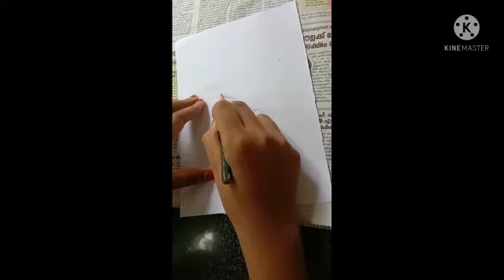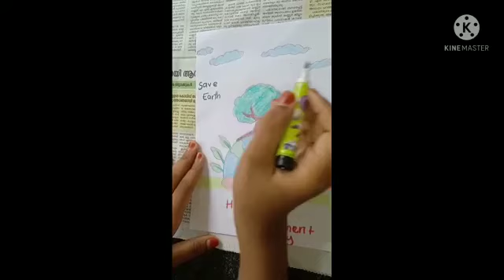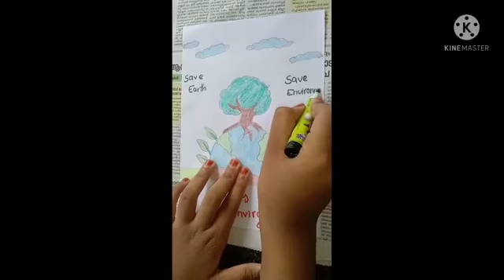Environment Day poster marking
Video from Ridha Rayan 👱‍♀️👱‍♂️